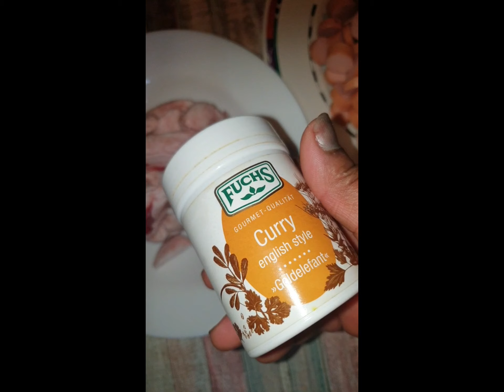my delicious sausage fried rice 🍚 😋